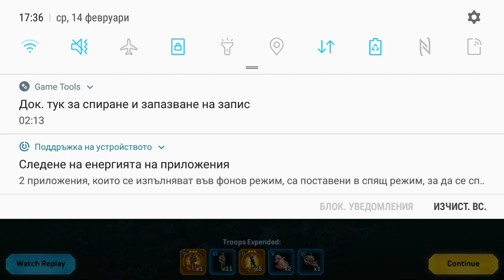It's a f.....g lie